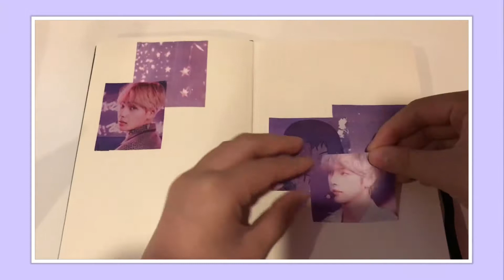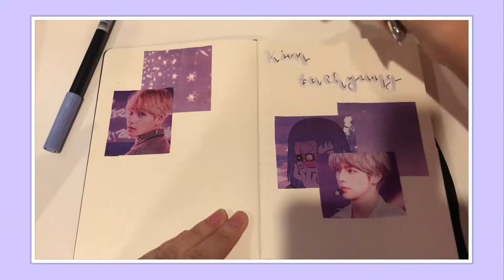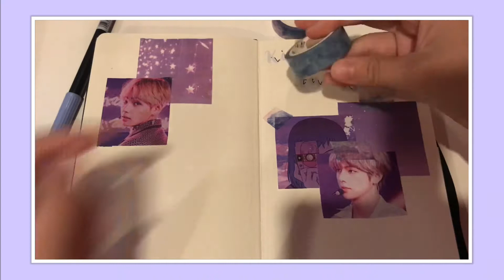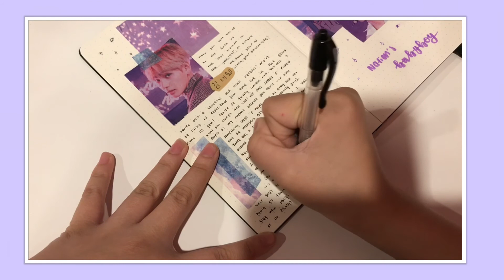🍬 journal with me : 01 | taehyung’s birthday !